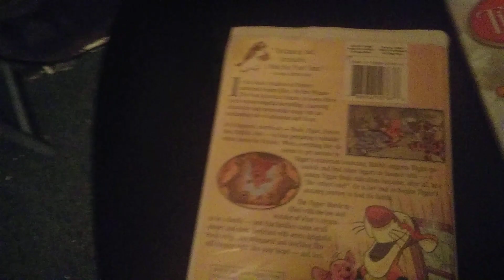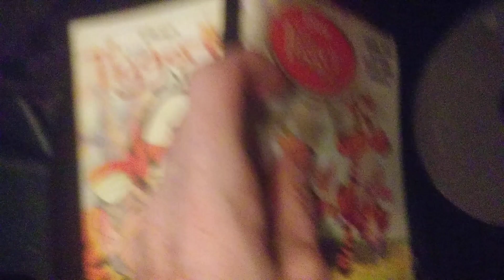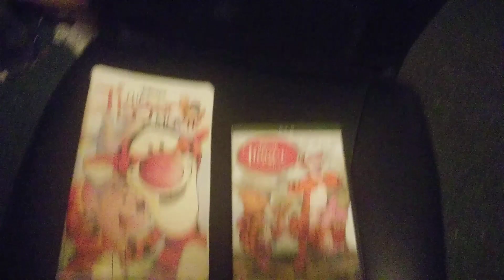2 Different Versions of The Tigger Movie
Inspired by BrandontheMovieGuy. I have a VHS copy and a DVD copy. The VHS tape print date is March 8, 2002.